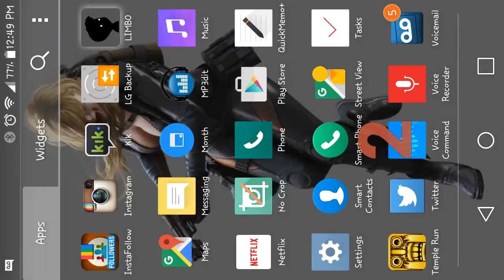LIMBO Playthrough Part 4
SUNASCRIBE IF YOUR A RESIDENT EVIL FAN!